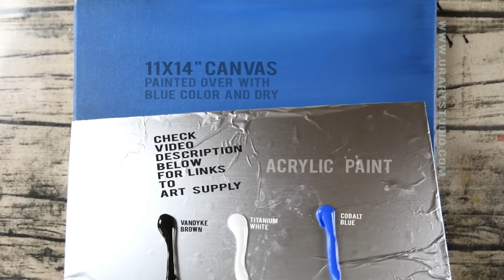BLUE WINTER DAY, easy and relaxing landscape painting techniques,126